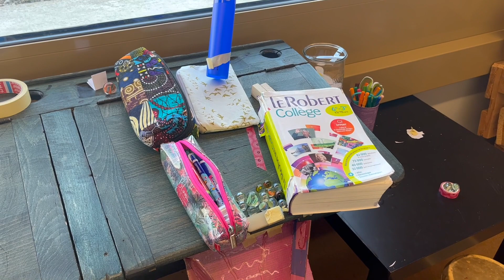Parcours de billes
Parcours de billes réalisé par les 7H 2023